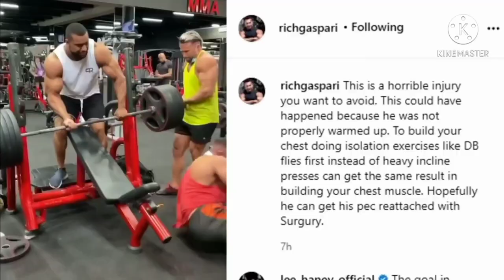RYAN CROWLEY's SURGERY UPDATE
larry wheels
bodybuilding
injury
pec tear
bench press
ryan crowley accident
gym accidents
gym injuries
injury while bench press
mistakes while Ryan crowley bench press
Larry wheels mistake while spoting
post surgery update
lee haney reaction
rich gaspari reaction